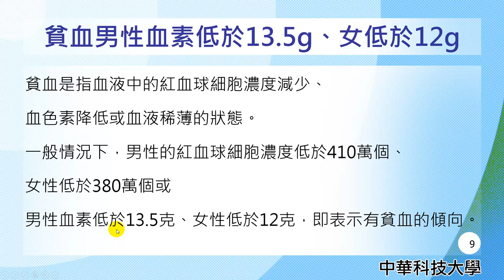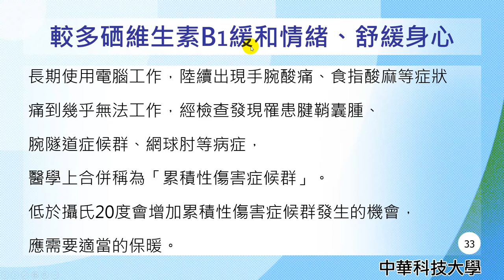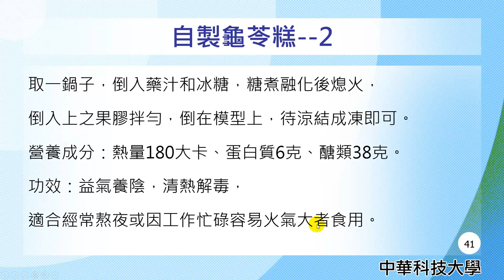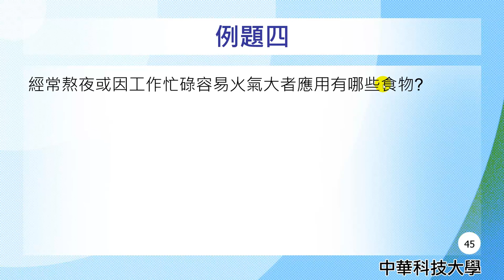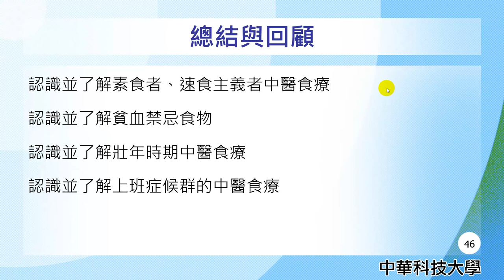營養學28-不同年齡時期之中醫營養學-3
課程簡介："不同年齡時期之中醫營養學-3"由中華科技大學王鳳英老師講授，內容重要又簡潔，相信同學看完之後，同學信心大增，更能了解脂質的消化的觀念。
課程難度：普通
適合對象：大一、大二
授課教師：王鳳英
製作人員：廖翎涵
協助製作單位：中華科技大學 遠距教學組
技術協助：林文博